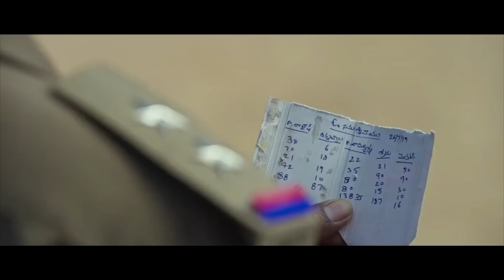ఏంటండీ ఈ మధ్య ఫిజియో థెరపీ కి రావటం మానేశారు | Balireddy Prudhviraj Best Scenes | TTM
ఏంటండీ ఈ మధ్య ఫిజియో థెరపీ కి రావటం మానేశారు | Balireddy Prudhviraj Double Meaning Scenes | Today Telugu Movies